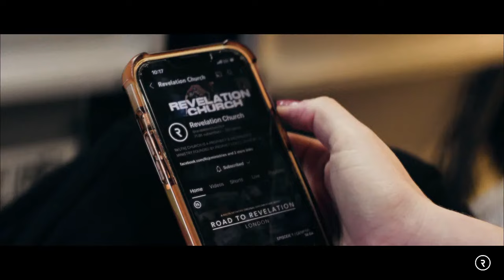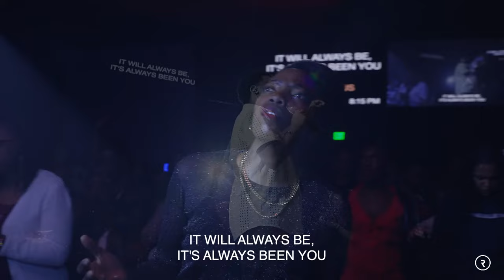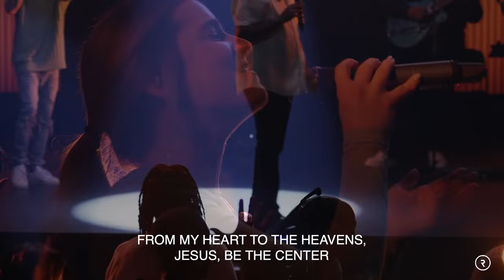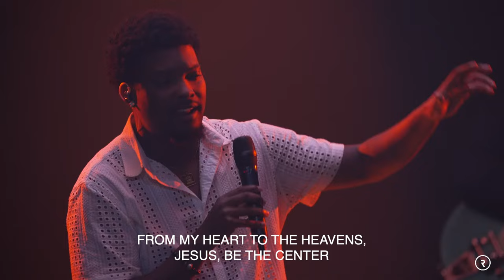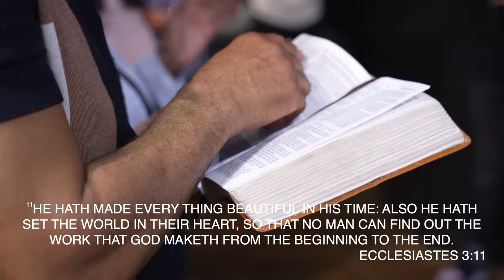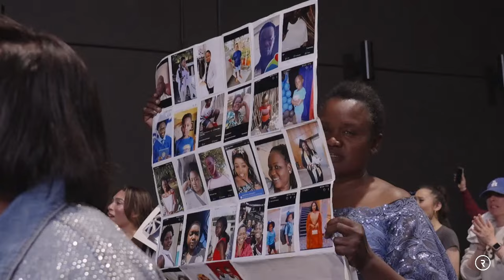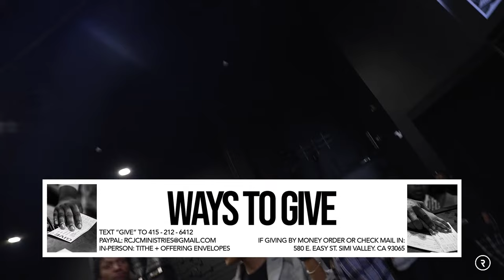PERFECTION // PROPHETIC SERVICE // PROPHET LOVY L. ELIAS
PERFECTION

PERFECTION